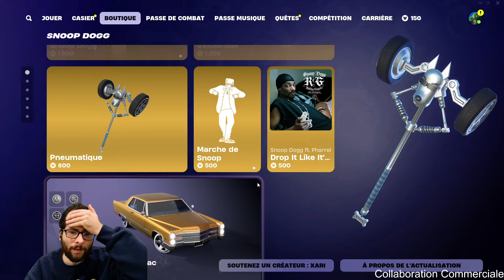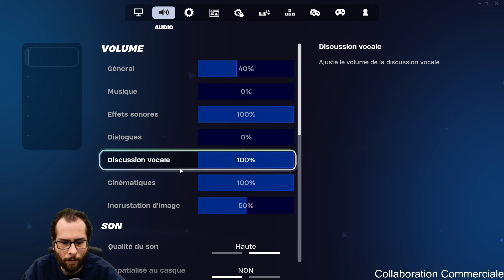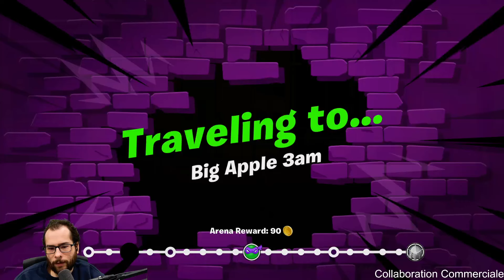DOMINGO, JIRAYA, LOWAN ET XARI : Les 4 légendaires sur le nouveau mode TORTUES NINJA de FORTNITE !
Les 4 légendaires de retour sur une Opération commerciale du tonnerre en partenariat avec Fortnite sur la nouvelle carte TORTUES NINJA !